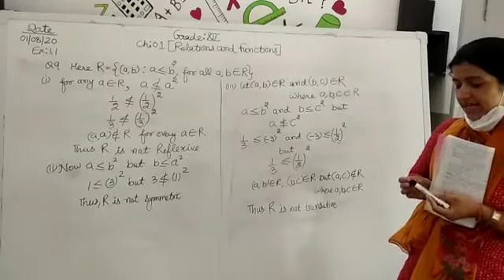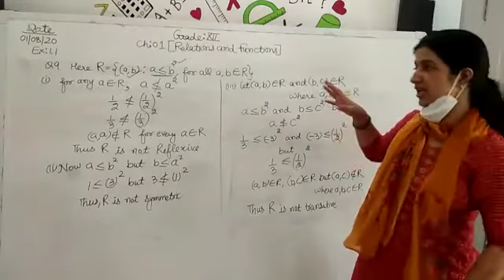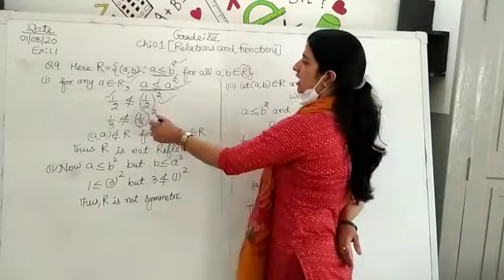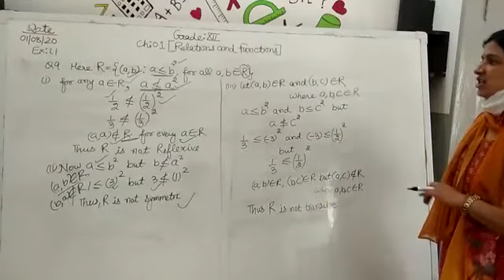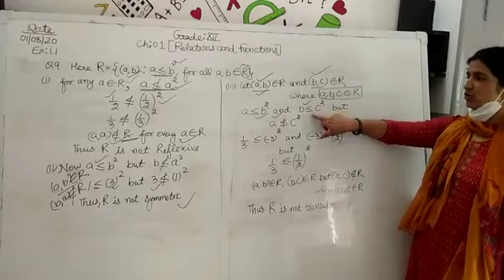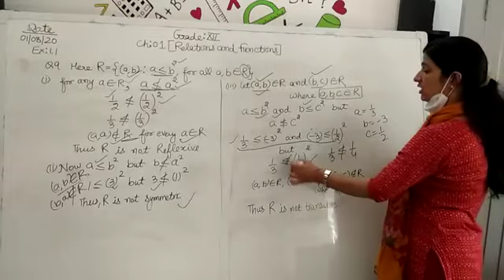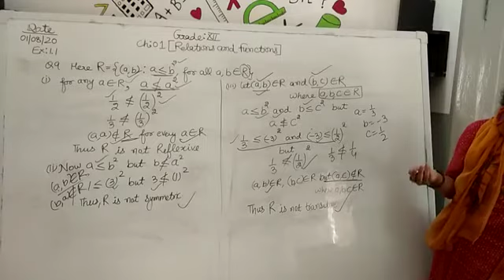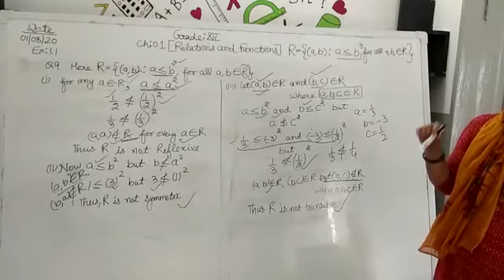Class-XII Maths Ch-1 Exercise-1.1 by Ms.Snehlata HSPS